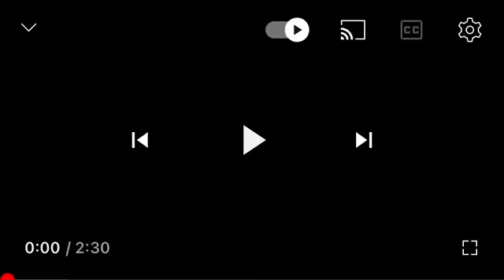JR Writer feat. Hell Rell, Jae Bezel & 40 Cal - The Best Out [Official Video]